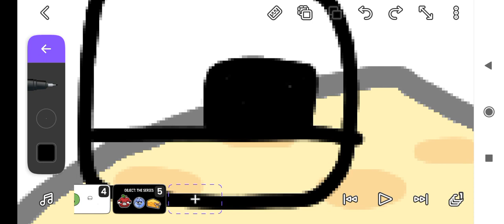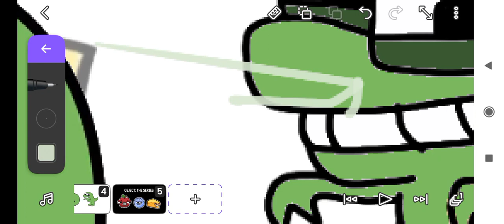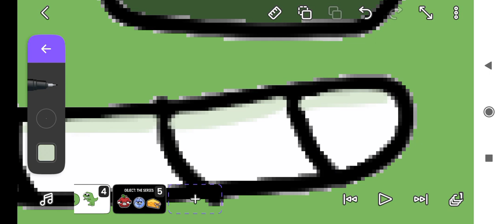Turning D into a Dinosaur | Object Lore